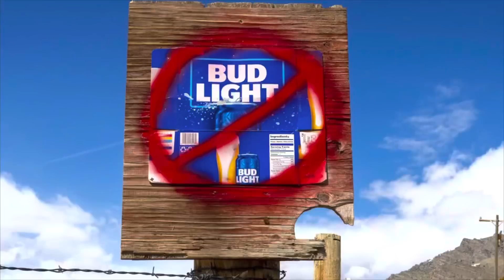Bud Light Gets DESPERATE & Starts Giving Away FREE Beer To Apologize For Dylan Mulvaney BACKLASH !!!